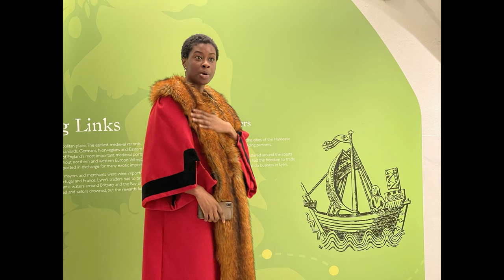Y Heritage Reflection Video 002 2022 08 03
This is a revised draft slideshow and audio summary of the Y-Heritage Norfolk experience.